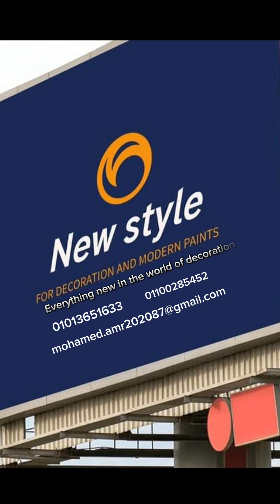طريقة عمل مادة جوتاشيلد ديكور هاي بيلد باحترافيه عاليه و بطريقه سهله وبسيطه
دهانات زخرفيه عاليه الجوده تتمتع بتركيبه فريده توفر اداء متطور للالوان وتقلل الحاجه اللي الصيانه مما يطيل في عمر المباني جوتن العالميه الاولي في الدهانات